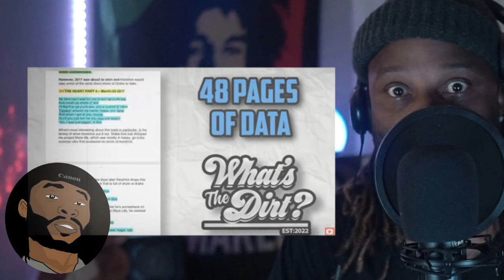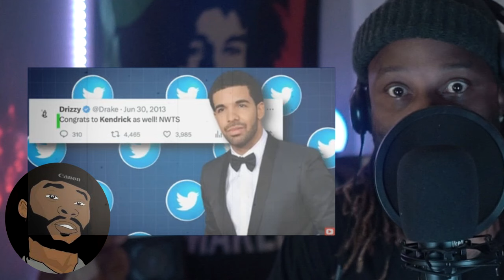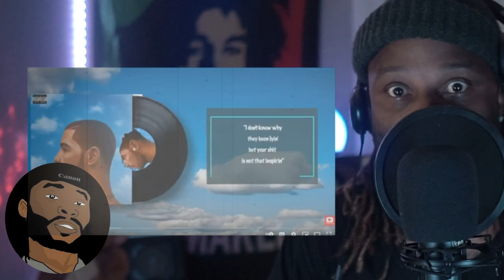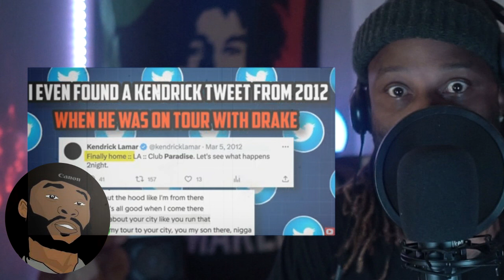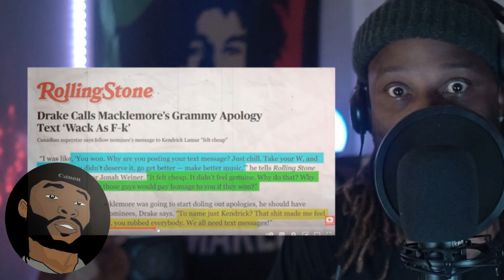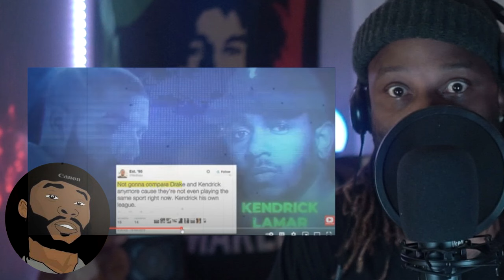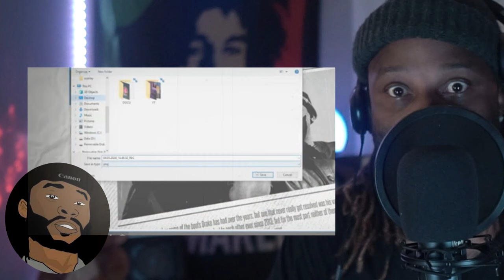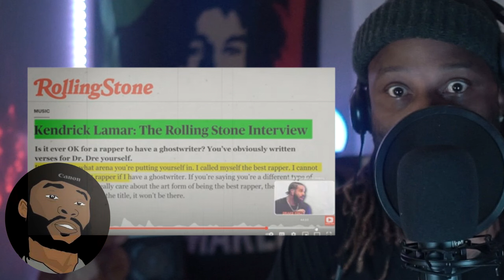Drake Vs Kendrick Lamar | The 100% Full Story Explained | ITS DEEP!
Channel.

I know I've mentioned it plenty of times in multiple videos but I just need to remind you all that THIS channel is a safe space of for light hearted (but biting) comedic satire, commentary, speculation, opinionated and of course, spirited discourse on our favorite Celebrities AND reality TV personalities.

Please do not send ANY hate, troll, dox, or argue with to anyone we discuss. That is not the THK energy, never was, and never will be! Much Love and Light. This is ENTERTAINMENT ONLY y'all! It's NEVER that serious. Now let's get back to mess❤️.
Transcript